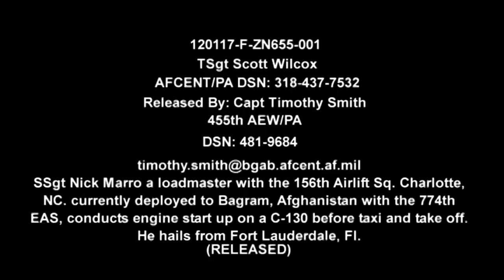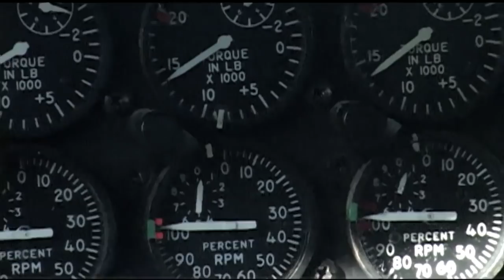C-130 Hercules Engine Start, Taxi & Takeoff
C-130H Hercules engine start, taxi and takeoff at Bagram Airfield, Afghanistan. A loadmaster from the 156th Airlift Squadron based at Charlotte ANG Base, North Carolina, currently deployed to Bagram Airfield with the 774th EAS, conducts engine start up on a C-130 Hercules before taxi and takeoff.

The C-130H Hercules aircraft belongs to the 182nd Airlift Wing (182 AW) which is a unit of the Illinois Air National Guard based at Peoria Air National Guard Base, Peoria, Illinois. The 156th Airlift Squadron (156 AS) is a unit of the North Carolina Air National Guard 145th Airlift Wing. It is assigned to Charlotte Air National Guard Base, North Carolina and is equipped with the C-130H Hercules aircraft.

Video source material by U.S. Air Forces Central Public Affairs,  Tech. Sgt. J Wilcox.